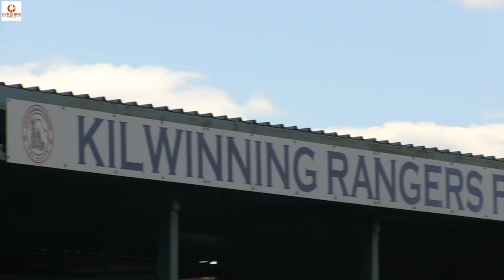Fitba Shorts - Kilwinning Rangers v Beith Juniors (Scottish Junior Cup Semi-Final 2nd Leg)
Kilwinning had to turn a 3-0 defeat in the first leg at Beith to gain a place in the cup final. A tense time for Buffs fans hoping their team could find the goals to overturn Beith's goal difference.